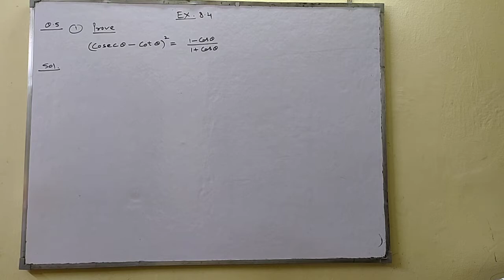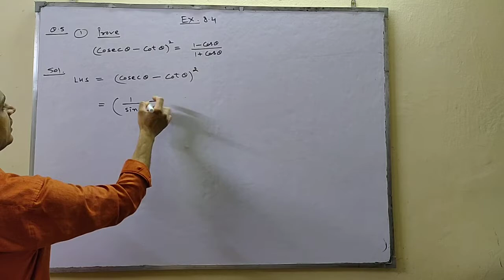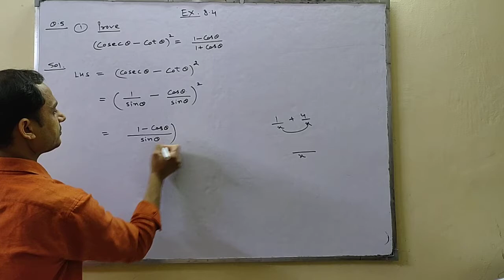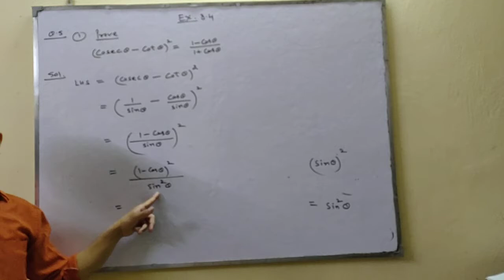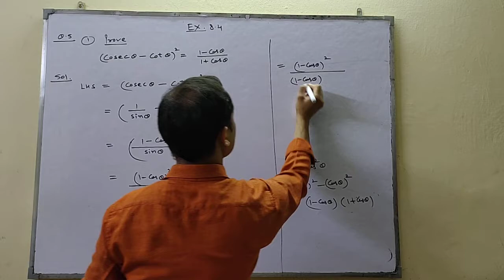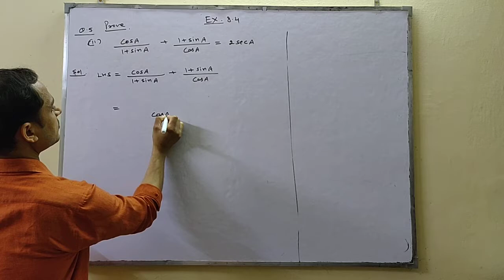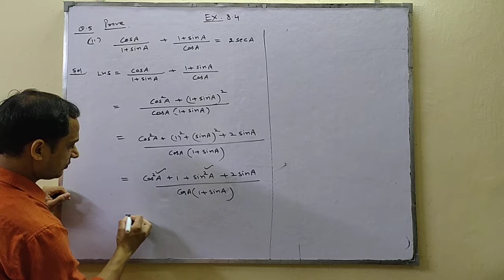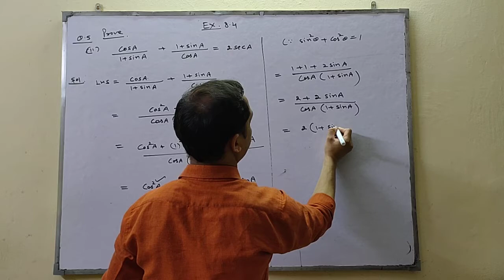CLASS X | MATHS | CH-08| INTRODUCTION TO TRIGONOMETRY | EX 8.4 | Q NO- 05 | BY SATISH MITTAL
CLASS X | MATHS | CH-08| INTRODUCTION TO TRIGONOMETRY | EX 8.4 | Q NO- 05 |